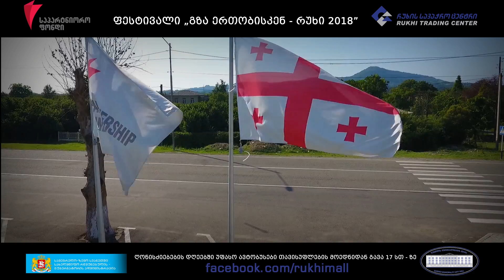გზა ერთობისკენ - რუხი 2018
რუხის სავაჭრო ცენტრი 14 ივნისიდან 15 ივლისის ჩათვლით, სპორტულ-კულტურული ღონისძიებების ეპიცენტრი ხდება !
გაატარეთ დაუვიწყარი ზაფხული რუხში!
შემოგვიერთდით!